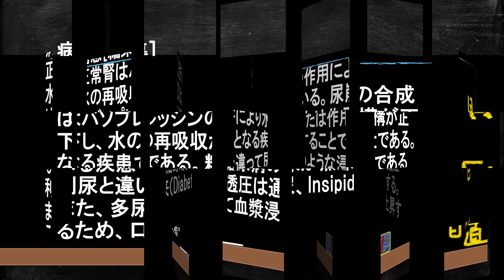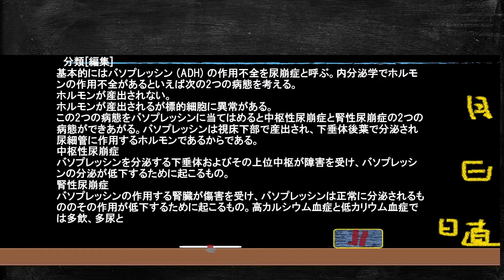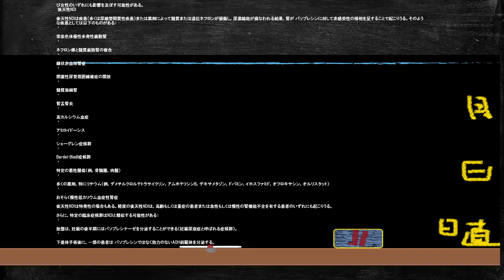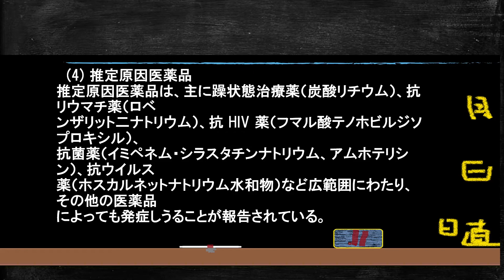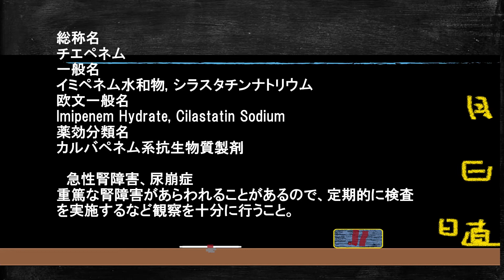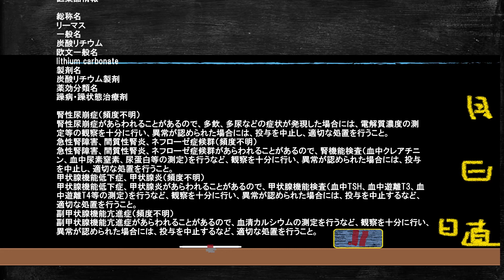尿崩症には中枢性尿崩症と腎性尿崩症がありますが腎性尿崩症は実はこれを使うと発病します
動画の説明。尿崩症について原因解説しています。尿崩症には中枢性尿崩症と腎性尿崩症の2タイプがあります。
中枢性尿崩症の原因には主に腫瘍、がん、肉芽腫、炎症、サルコイドーシス、遺伝性などがあります。
腎性尿崩症の原因としては腎盂腎炎、尿細管間質性疾患、遺伝性などがありますが、実は多くの医薬品が腎性尿崩症を引き起こすことが知られています。
プロの医師は医薬品がこの病気の原因であることを全く語りません。